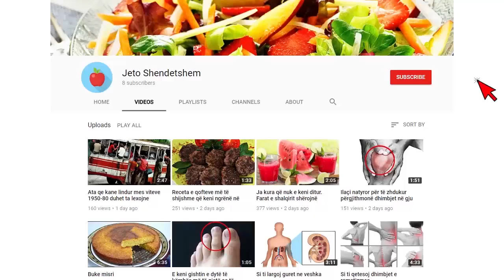Biskota me Krem